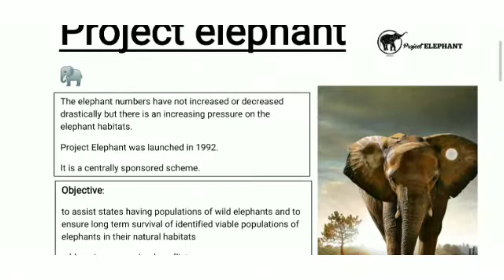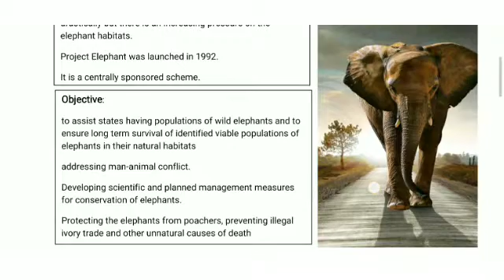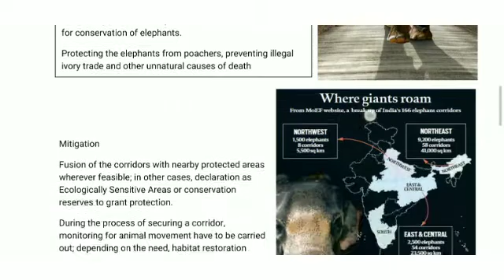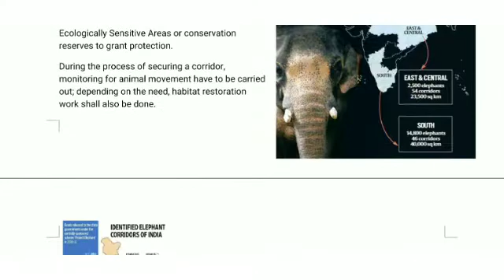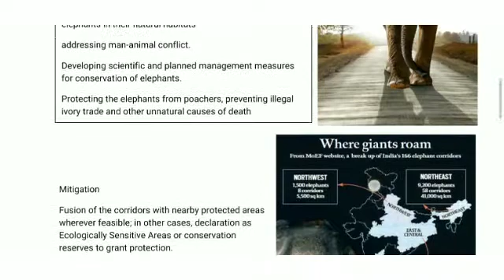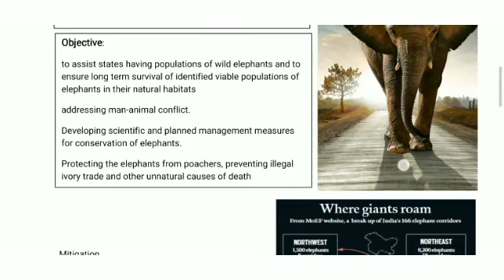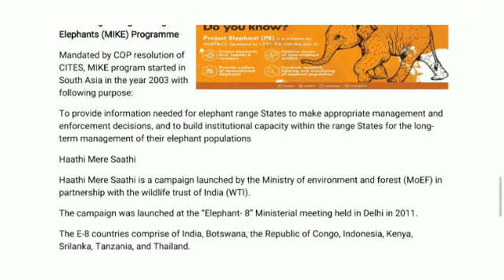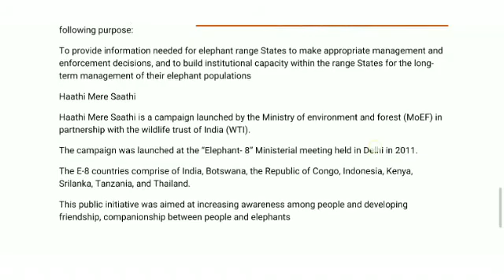Project Elephant - UPSC, TNPSC, SSC - Listen and learn